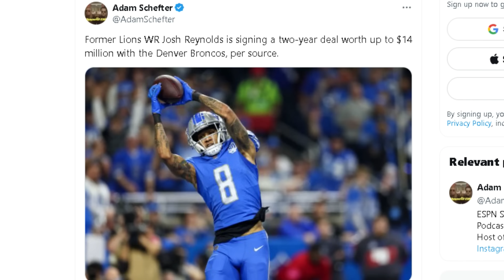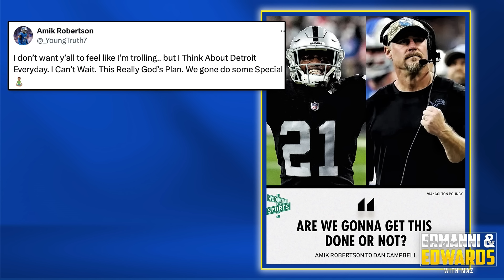Josh Reynolds LEFT the Detroit Lions for the Denver Broncos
Ryan Ermanni, Braylon Edwards and Tom Mazawey discuss the departure of Detroit Lions wide receiver Josh Reynolds and his new home with the Denver Broncos as well as some of the other moves the Lions have been making.